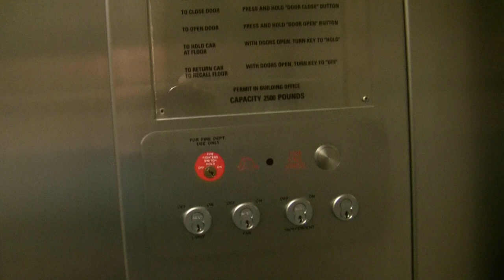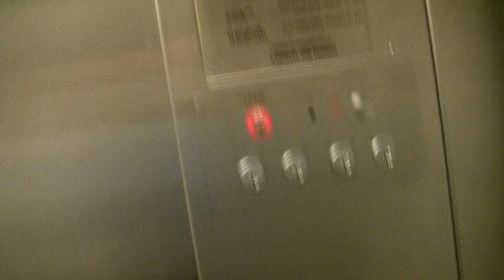A sick sounding US hydraulic elevator in the Louise Slaughter building @ RIT.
The indicator sounds horrific on this one!